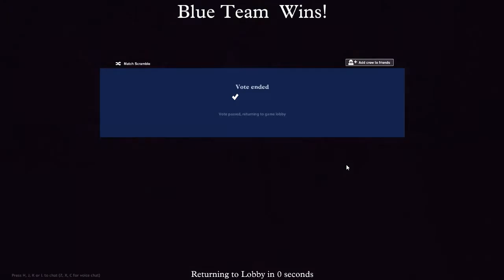Trying to board ally ships - Guns Of Icarus ( The Schmuckz )